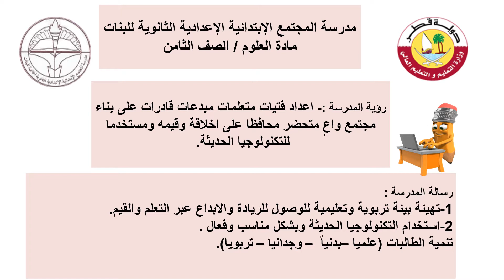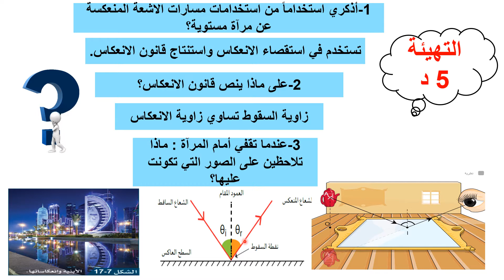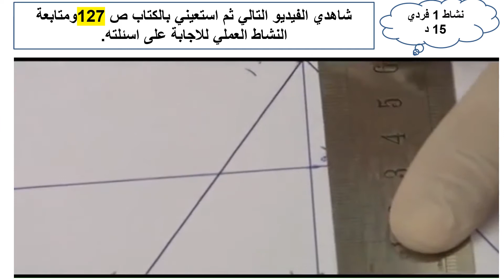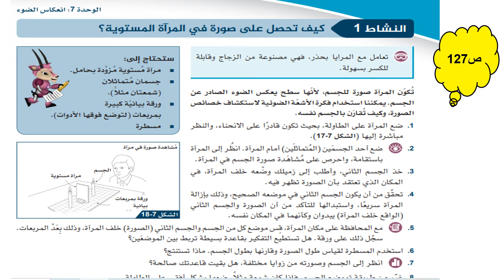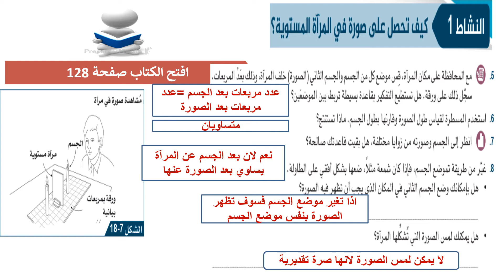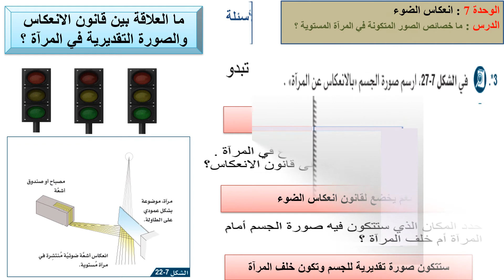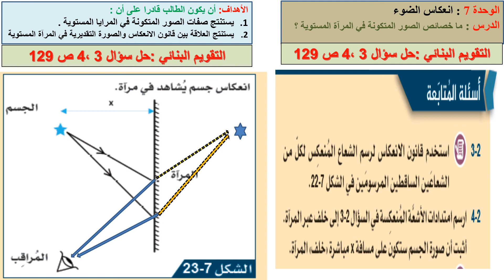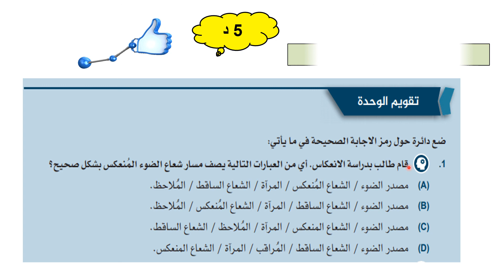صف ثامن - علوم ماخصائص الصور المتكونه في المرايا المستوية